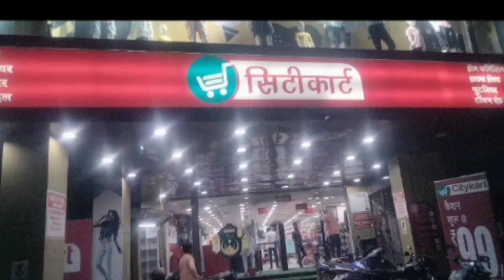Eid ki shopping vlog 2023🥋🎽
daily vlog# nasreen Jamal ki choti si duniya Eid ki shopping vlog 2023🥋🎽nasreen recipe vlog eid mubarak vlog# shopping ki market #
Nasreen Jamal new vloger #
nasreen Jamal cooking vlog #
nasreen Jamal Desi cooking vlog #,
nasreen Jamal family vlog #
nasreen Jamal ramzam ki shopping spacial #

if you like the video please don't forget to share with friends ♥️🌟                                                 please share your views thank your for visiting my youtub   channel if you liked my video then please like comment share my videos and must subscribe to my youtube channel ♥️♥️🌟
nasreen jamal ki chhoti si duniya       ♥️😋New vlog video 👍
vlog video, 👍🔔